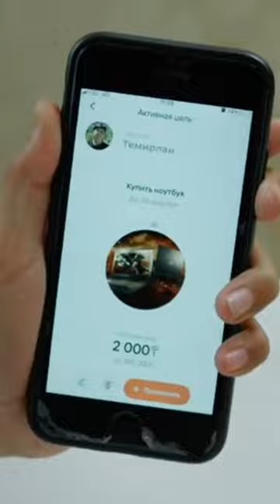Самый популярный молодой футболист Казахстана В КИНО🔥